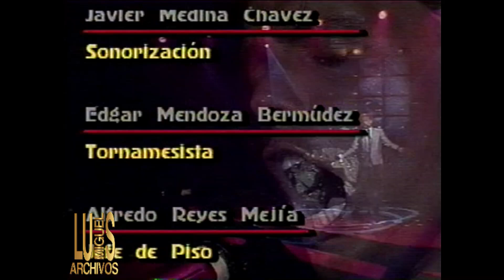LUIS MIGUEL - PALABRA DE HONOR - ¡AQUÍ ESTÁ! 1989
SHOW EN EL CUAL PRESENTO MUCHAS DE LAS CANCIONES DE SU DISCO BUSCA UNA MUJER DE 1988
EN ESTA OPORTUNIDAD LES DEJAMOS ESTA CANCIÒN EN GRAN CALIDAD DE AUDIO E IMAGEN.